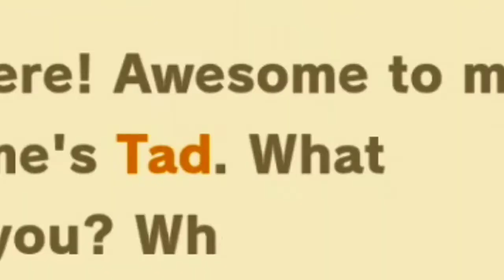Villager Hunt Princess Peach & Daisy Themed | Animal Crossing New Horizons (Ep.9)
Princess Peach & Daisy outfit themed villager hunt in Animal Crossing New Horizons!

This is the first hunt with my new switch! So now I can do longer hunts and this one was over 3 HOURS! I can't believe I was able to cut it down to 20 minutes. It did takes me days to edit though. Anyways we weren't messing around we wanted to get a villager we were actually interested in!

Hello! My name is Jessica. I go by Jessica_Kitten because it is my twitch username. I am a gamer girl. I do play variety of games. I just play whatever I like and I won't be playing something just because other people are playing it! I post here on Youtube streams from my twitch that I edit.